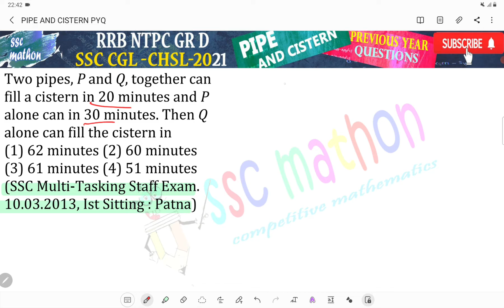Two pipes, P and Q, together can fill a cistern in 20 minutes and P alone can in 30 minutes. Then Q